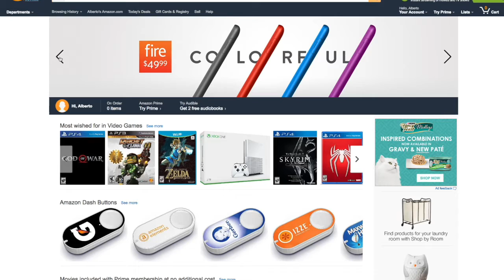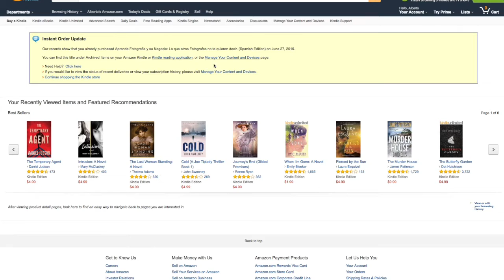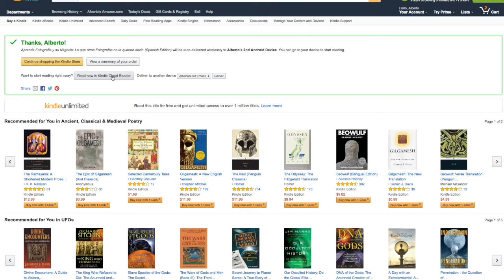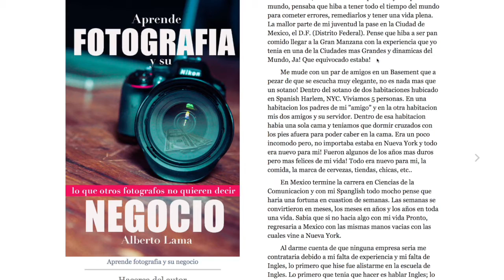Como descargar el Libro "Aprende Fotografia y su Negocio"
Instrucciones de como bajar el libro en AMAZON de "Aprende Fotografia y su Negocio" Recuerden de dejar su opinion en Amazon despues de descargar el libro.